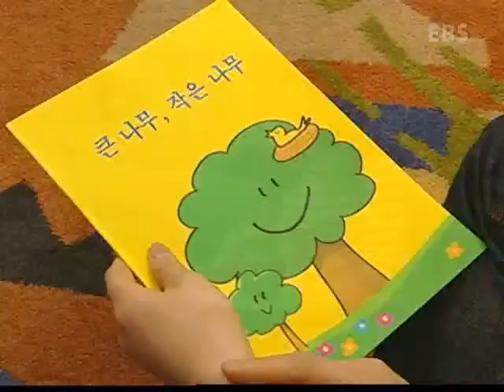바나나를 탄 끼끼(한글) - 큰 나무, 작은 나무_#002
EBS, 바나나를 탄 끼끼(한글), 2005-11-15, 큰 나무, 작은 나무

큰, 작은이라는 형용사를 통문자로 익히고 수식받는 어울리는 단어를 익힌다.